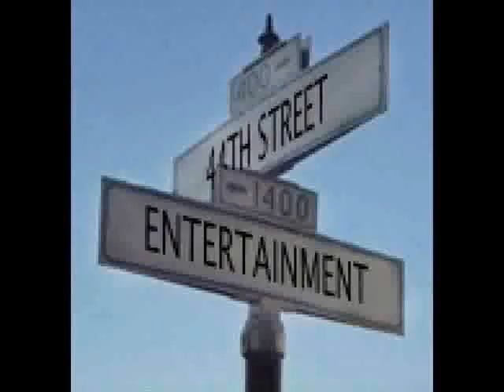Kush Cologne Commercial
that scent in the air, could it be?